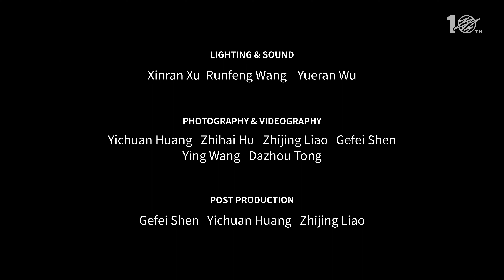4. 时候 Back Then | 2023 Dancas Showcase - Official Version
Dancas Dance Crew 4/16/2023 10th Anniversary Showcase - Memory
Choreo: Minghao Xie, Yifan Tian